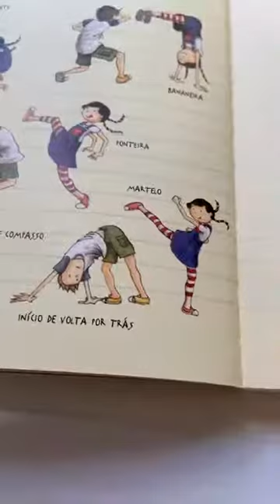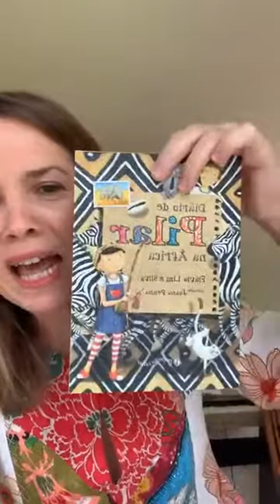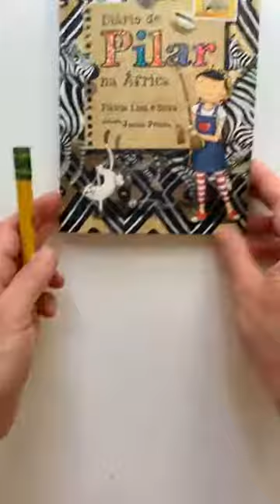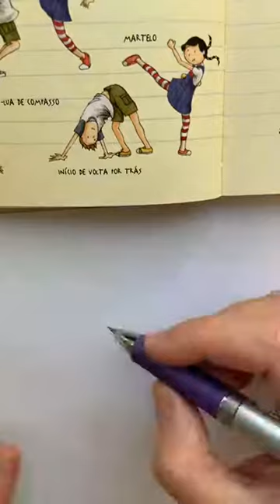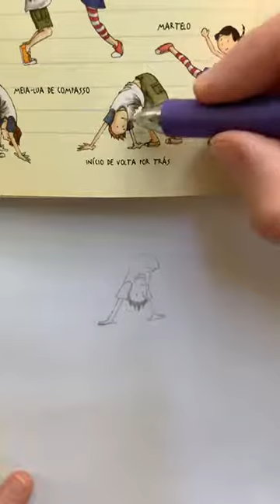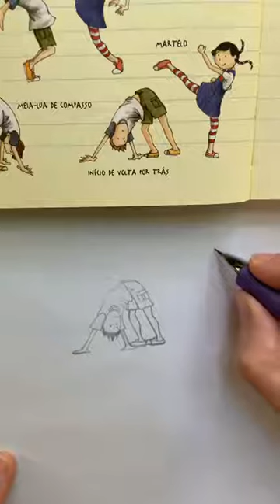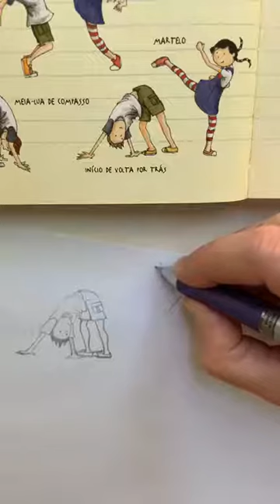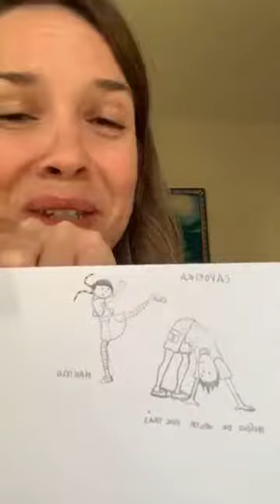Joana Penna ensinando a desenhar Pilar e Breno em um passo de capoeira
Joana Penna desenhando  Pilar e Breno em um passo de capoeira  do livro "Diário de Pilar na África"

A ilustradora Joana Penna, que desenha a coleção Diários de Pilar, escrito por Flávia Lins e Silva. Durante o isolamento social, Joana fez diversas lives ensinando as crianças a desenharem personagens da coleção Diário de Pilar.